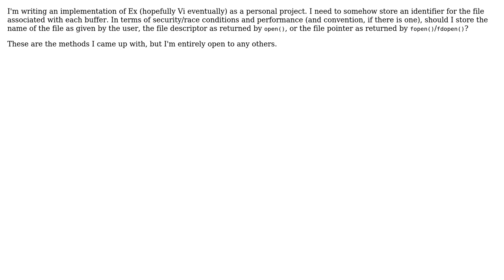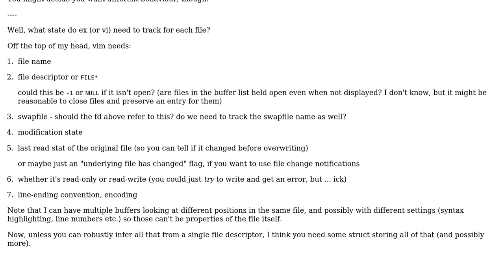Software Engineering: Holding of files being edited in a text editor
With thanks & praise to God, and with thanks to the many people who have made this project possible! | Content (except music & images) licensed under CC BY-SA | Music | Images & others | With thanks to user Useless user Cormac O'Brien and the Stack Exchange Network Trademarks are property of their respective owners. You are responsible for your own actions.